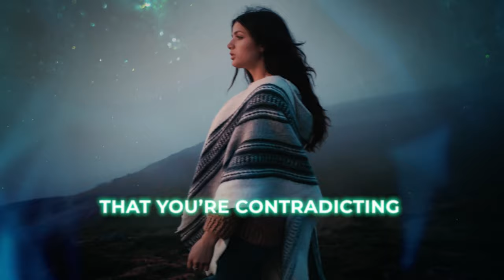Aaron Abke: How The "Law of One" Will Save Us ALL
[00:00] Intro
[01:30] Transform Your Faith In God
[11:35] Aaron's Journey Away From The Church
[19:35] Law Of One + Seven Densities Of Consciousness
[27:45] Why Do We Suffer?
[33:49] Are You Living In Oneness Or Dualism?
[52:15] Use Your Pain To Create Peace And Happiness
[01:03:00] The Illusion of Separateness
[01:15:00] Kundalini Awakening + Embodiment Of Love

- How we get stuck in self-inflicted suffering.
- Why our self-actualization never ends and what it means that we're a divine idea unlocking its potential.
- Why the body is a learning device for our consciousness.
- How suffering becomes our wake-up call to change our lives and love becomes our savior.
- How a conditioned mind is an absence of free will until you become aware of the conditioning.

- How acting from a place of separation creates a karmic debt and acting from a place of oneness creates credit.
- What physical pain and suffering taught him on mental and spiritual levels.
- How giving love teaches you that love is always present.
- What it means to be an integrated human and how your ego can turn against you.
- Why darkness is an illusion.

👉 Freedom From Chronic Stress Using Your Breath

👉 About The Podcast: Wellness + Wisdom with Josh Trent

Wellness + Wisdom is a global collective dedicated to mastering physical and emotional intelligence for humans to thrive in our modern world.

In this podcast together we gather, apply and embody the wisdom needed for authentic well-being in the 21st century.

Each episode is artfully crafted to go an inch wide and a mile deep into the Pentagon of Wellness: Physical, Emotional, Mental, Spiritual & Financial.

Your host Josh Trent asks the questions no one else will ask to garner the truth about how to live a life of confidence, freedom, and optimal wellness where together we walk the path of courage to cross the gap between knowing and doing.